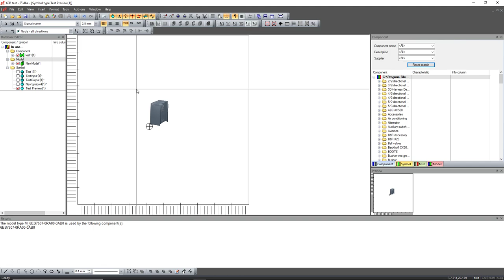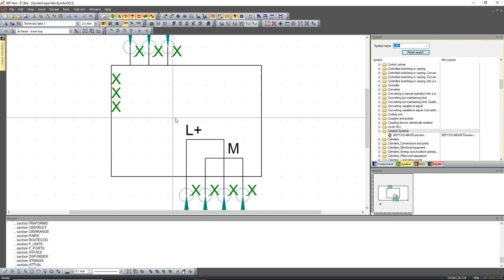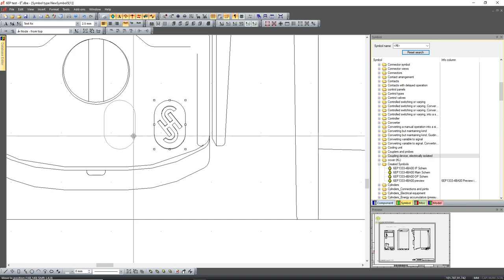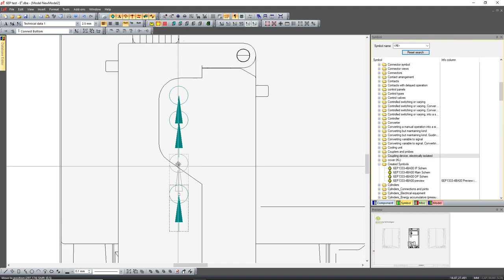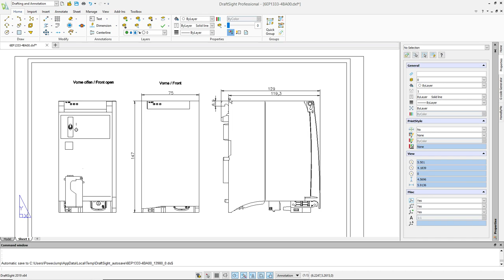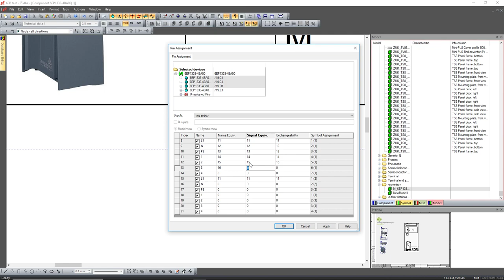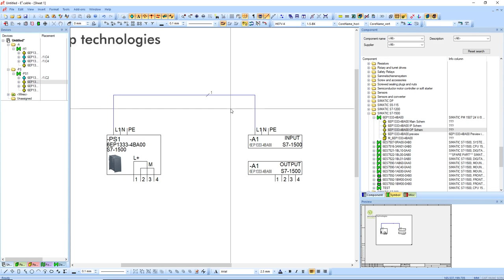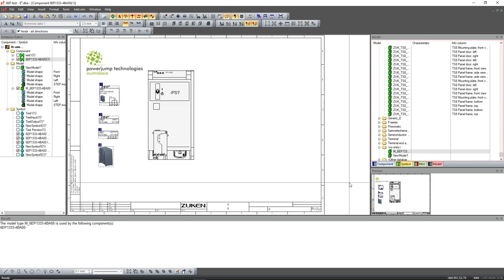Easy Custom Component creation with model creation using Zuken E3.Series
Creation of a new component from scratch using Zuken E3.series whilst maintaining full component integrity and information. This method allows full tailoring of your design and schematics to assist and minimize new software implementation impact.